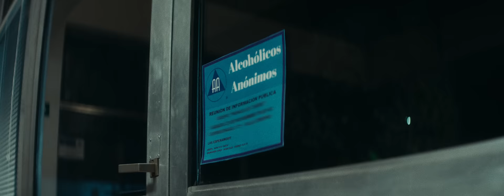Tiago PZK, LIT killah, Maria Becerra, Nicki Nicole - Entre Nosotros REMIX (Video Oficial)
Tiago PZK, LIT killah, Maria Becerra, Nicki Nicole - Entre Nosotros REMIX

Producción General
GRAND MOVE RECORDS